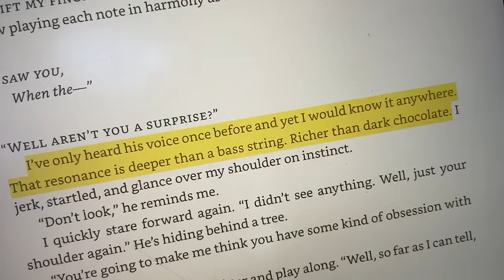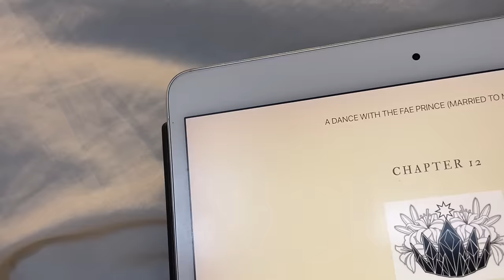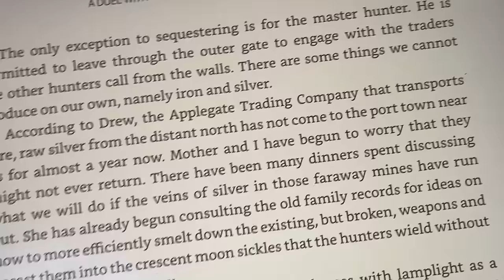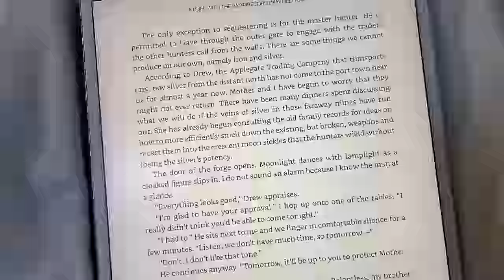i read an entire fantasy forced marriage series so you dont have to | booktok rant/review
looking back i think i might have been experiencing something akin to stockholm syndrome with the elf king and fae prince but oh well lmao - definitely not books i'll ever return to but if you desperately need to scratch the itch of these two tropes and you'll settle for anything, here you go :')